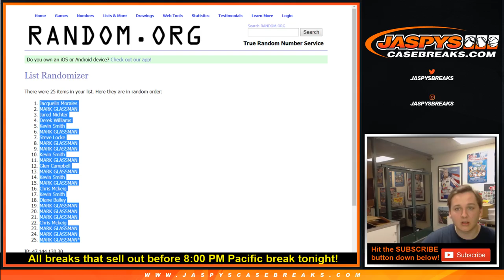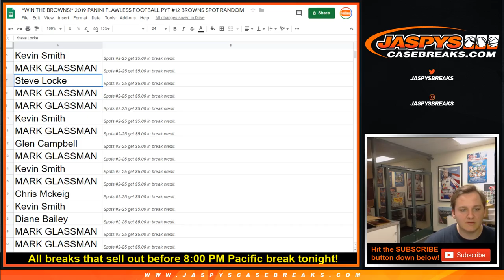4/24 - 2018 Panini Flawless Football #12 BROWNS SPOT RANDOM